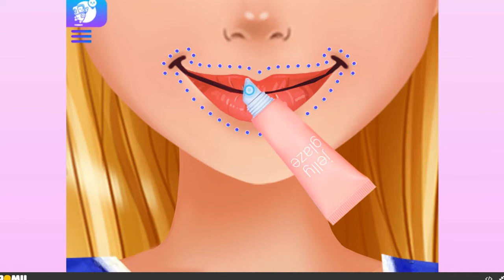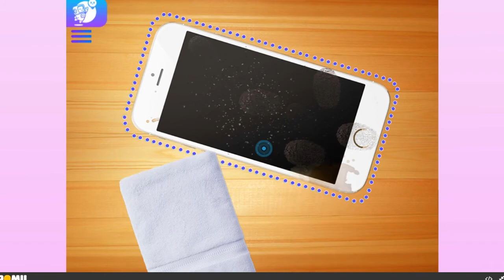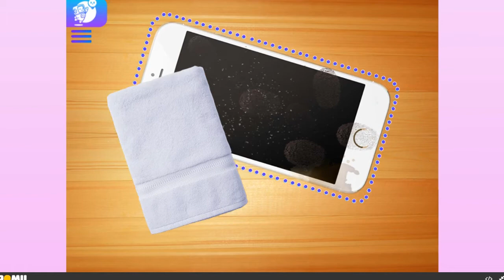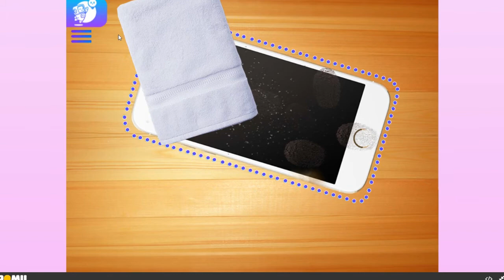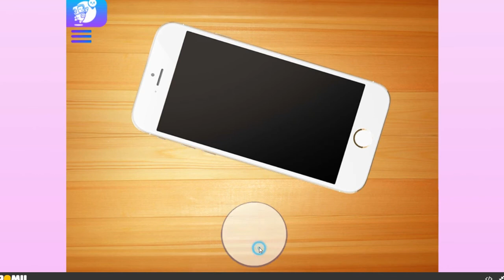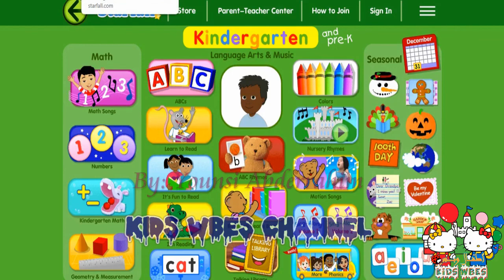lets play game for girls | staying safe and healthy with ellie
Home » Care Games » Staying Safe And Healthy With Ellie
Care Games
Simulation Games
Fashion Games
Fun Games
Treatment Games
Hospital Games
Medical Games
Style Games
Beauty Games
Medicine Games
Makeup Games
Make Up Games
Saying Safe And Healthy With Ellie
This pandemic has been quite a challenge and unfortunately, we can’t even say it’s over! It’s better that’s for sure but we still need to follow a few important steps to keep ourselves safe and healthy. Luckily, gorgeous Ellie has prepared a How To Stay Safe And Healthy book for you to learn how to avoid extra germs during these tough times so you’d better hurry up to join her in getting started with this brand-new Coronavirus Game for girls. Unfortunately, germs are everywhere: on the things you touch the most (such as your phone), they are on your favorite cosmetics, on your desk and notebook and sometimes even on your food. But don’t you worry, Ellie is here to teach you some of her amazing cleaning tricks. Antibacterial soap is Ellie’s best friend these days, so take a look at her hands washing procedure. Then make sure her nails are kept short and apply a nourishing cream to help to heal the scratches on her hands. Next, help her do some cleaning, and once you’ve managed to ‘exterminate’ all gems in her house, help Ellie to deal with her beauty routine. Enjoy playing these free to play educational games during the 2020 Covid-19 Pandemic!
Staying Safe and Healthy with Ellie - Washing Hands and Cleaning Game - KITCATgamerPH